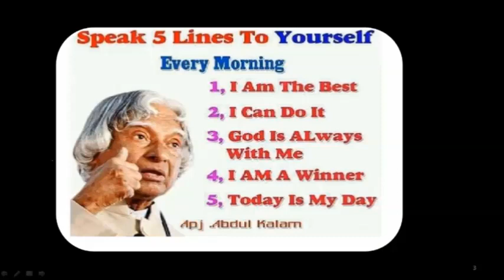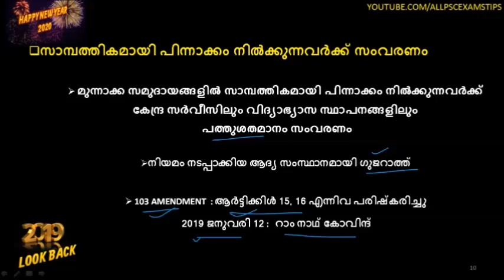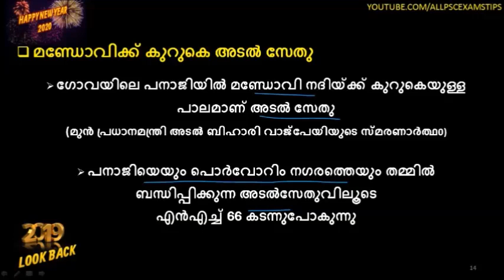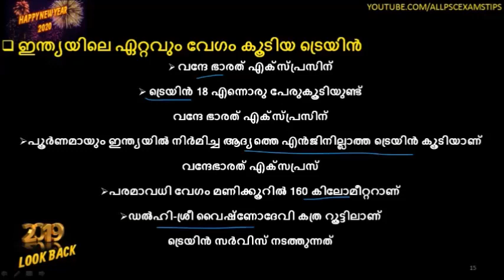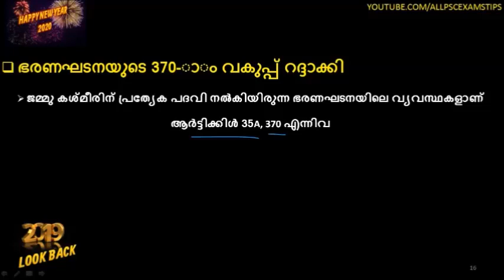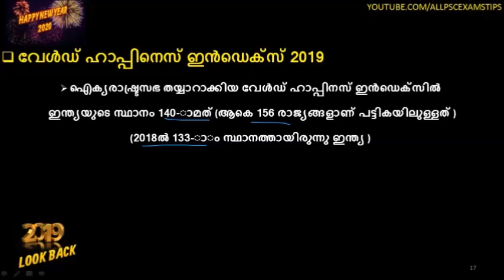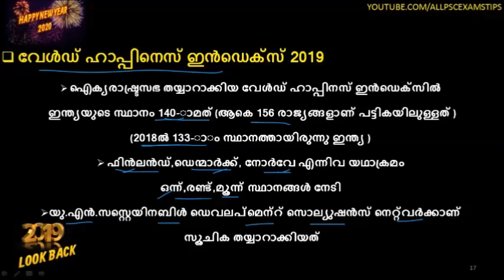LDC 2020 || CLASS 36 || 2019 ലെ പ്രധാന വാർത്തകൾ - 2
2019 -20  വർഷത്തിൽ കേരളാ പി എസ് സി  നടത്താൻ പോകുന്ന വിവിധ പരീക്ഷകൾക്ക് സഹായപ്രദമാകുന്ന രീതിയിൽ കേരള   പി എസ് സി ക്കു  ചോദിക്കാൻ സാധ്യതയുള്ള  കാര്യങ്ങൾ ഉൾക്കൊളിച്ചൂ  തയാറാക്കിയ  ക്ലാസ് ആണ് ഇവിടെ  സമർപ്പിക്കുന്നത് .